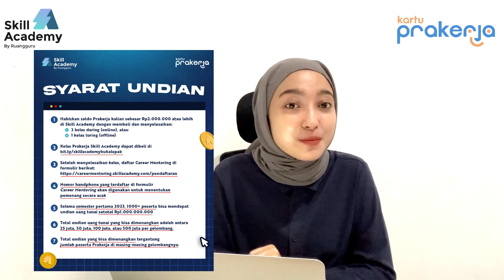IKUT PELATIHAN PRAKERJA SKILL ACADEMY DAPAT UANG TUNAI PLUS UNDIAN 1 MILYAR😱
Halo rekan-rekan!Gimana rasanya ikut pelatihan Prakerja di Skill Academy, udah dapet banyak ilmu, dapet insentif, udah gitu bisa dapet uang tunai tambahan lagi? UANG TUNAI NYA BERAPA TUUH? Tonton videonya sampai habis jangan di skip sama sekali, karena mimin udah kasih info lengkap tentang modal penunjang karir dan bagi rezeki Prakerja Skill Academy 2023. Bisa jadi kalian adalah salah satu yang beruntung dapetin semua promonya!!! Yuk join ke grup telegram biar nggak ketinggalan info pelatihan dan promo-promo Prakerja Skill Academy!